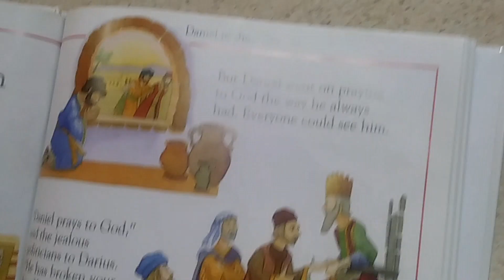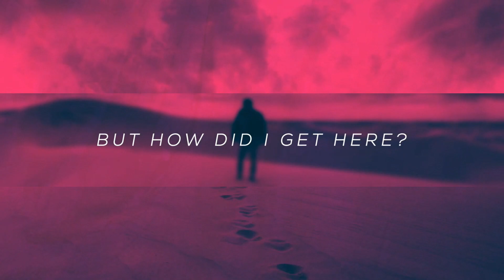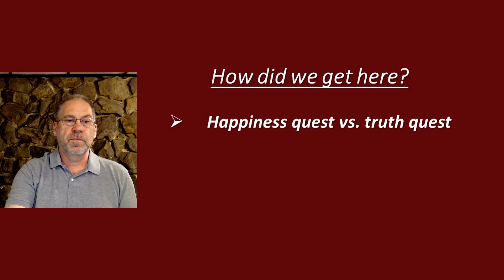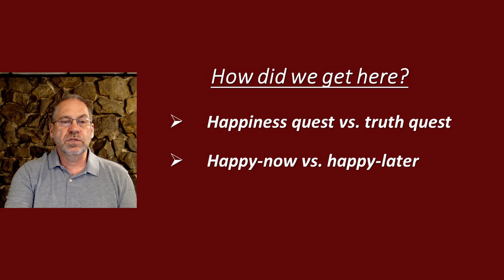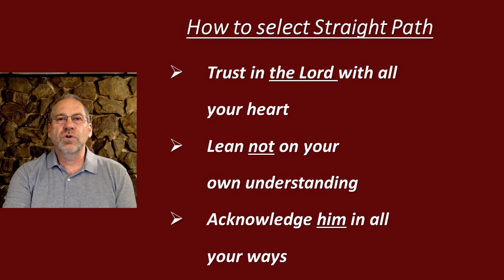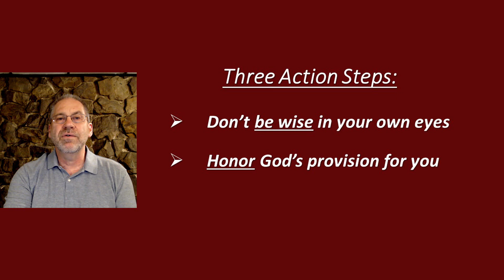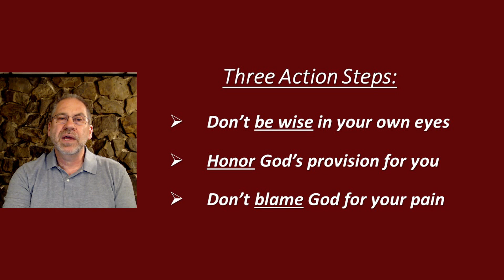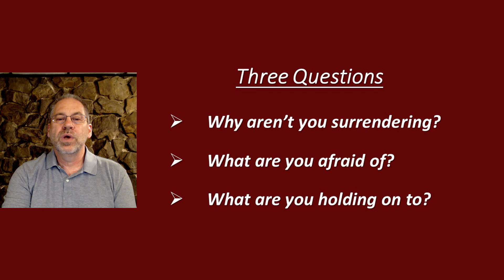The Path (Part 3)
Message for 5/3/20

The path we follow in life is important if we want to reach our desired destination.  Join us as we explore the fact that your direction determines your destination.

To find out more about The Well